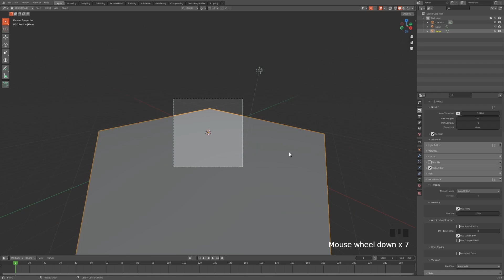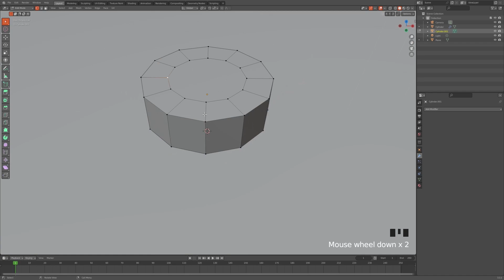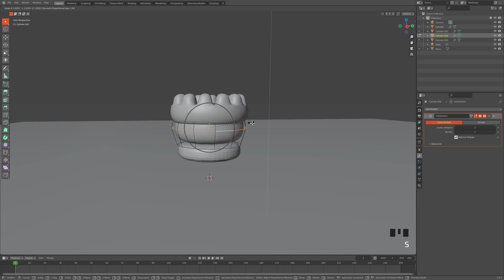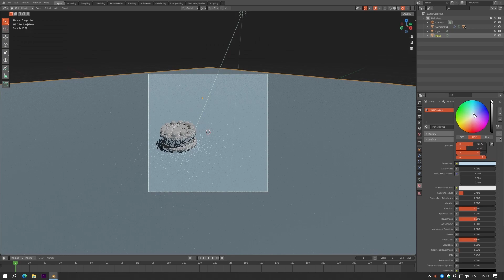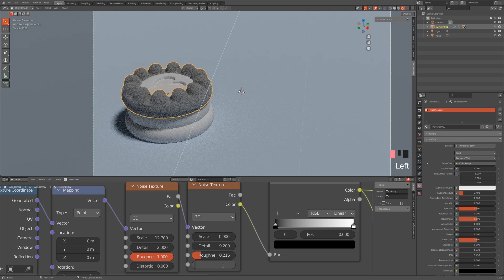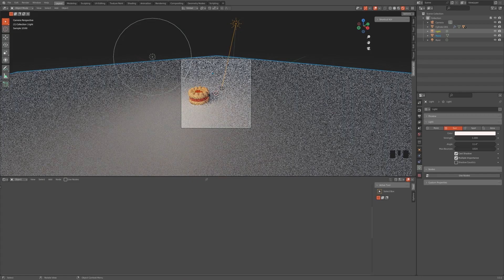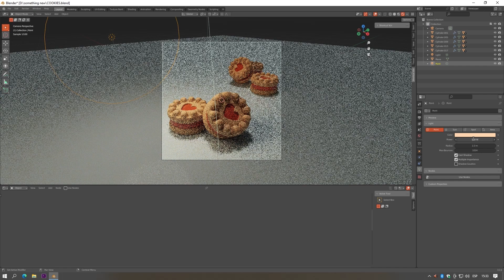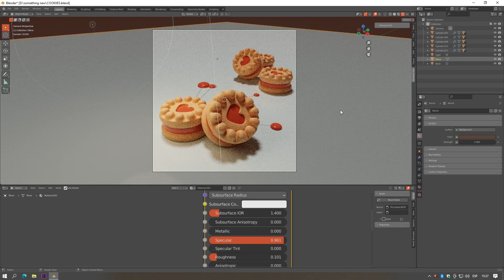3D Cute Cookies - Blender 3.3 Tutorial/process 🍒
ADDONS LIST:
Go to the blender preferences / addons / search / and please make sure the following addons are activated:
- Add Curve: Curve Tools
- Add Curve: Extra Objects
- Add Mesh: Extra Objects
- Mesh: Edit Mesh Tools
- Import/Export: UV Layout
- Mesh: LoopTools
- Mesh: Tissue
- Node Wrangler
- Render Cycles Engine